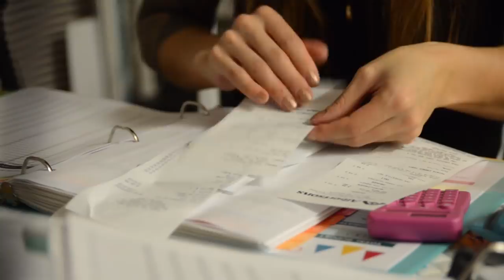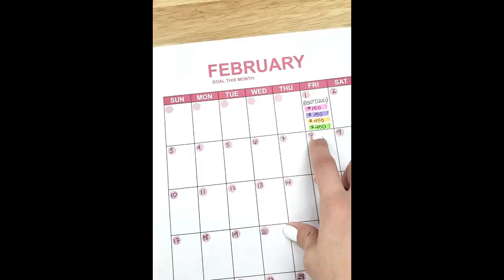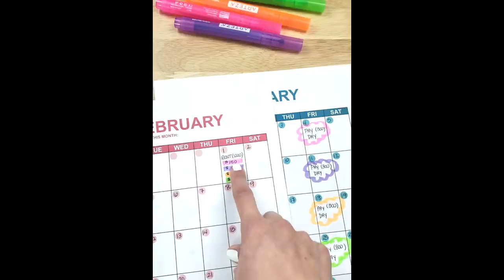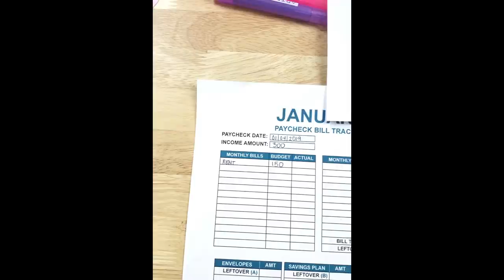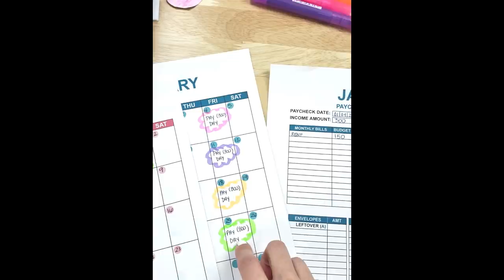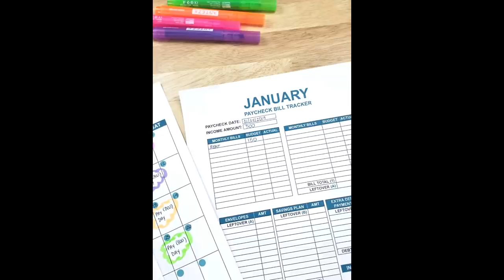Paycheck Budgeting: Paying Large Expenses with Multiple Paychecks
In this video, I show you how to pay one large expense, like rent, with multiple paychecks.

If you are a paycheck budgeter and get paid weekly, sometimes covering one large expense isn't possible using only one paycheck. Here's how to do it, and what it looks like on your budget calendar and bill tracker.

LINKS REFERRED IN THIS VIDEO